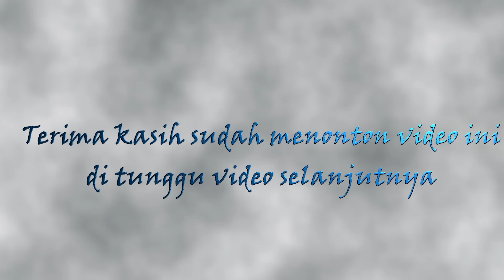Pusang Rusdy Oyag Percussion - Lanange Jagad